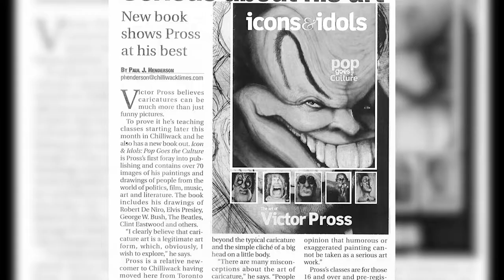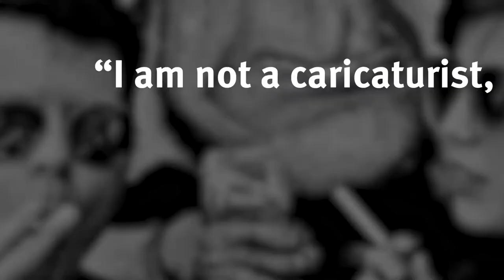Pop Goes the Culture Movie - NEW Trailer !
Pop Goes the Culture – the Movie!

Victor Pross is a renegade visual artist on the fringe.
He is the parody painter. He’s a social experiment.

Pop Goes the Culture is a feature length documentary movie about an artist who challenges the culture’s icons and idols. It’s about struggle – personal, professional and artistic: the sleepless nights, the empty refrigerator, the hours of practice, the body wilted with exhaustion in pursuit of a goal – all of which has wide appeal and resonance.

"I remembered someone once exclaimed how lucky I was to be an artist and that I have the ability to draw - as if it all materialized out of thin air or because I had a genetic predisposition to hone whatever nature gave me. I just want to slap people like that.” – VICTOR PROSS

In the world of fine art, caricature is often treated with scorn and disrespect – said not to be true art – but artist Victor Pross challenges that perception. Many of his pieces are ripe with “social commentary,” so much so that they say more about the subject than an editorial column or a biography.

“I’m not a caricaturist.
I’m an artist who can do caricatures.”

The film examines the impact of Victor’s relationships with his alcoholic mother and abusive father, and his clash with his siblings. With archival video footage and images, the film covers a thirty-year span of creativity, ranging from Victor’s early ventures into stand-up comedy, movie making and horror make-up artistry, before settling on drawing and painting as his exclusive focus.

Pop Goes the Culture examines the nature of talent and creativity and analyzes an idealist’s own inner exploration that is the lifeblood of his art. This is the story of a radical artist struggling to connect to a world he never made but strives to capture in his art.

Compelling and harrowing, intimate and revelatory, Pop Goes the Culture is a definitive documentary about the creative process and the impact art has on the world. Pop Goes the Culture is bound to leave a lasting impression on its audience.

You won’t view popular culture quite the same way again.

Pop Goes the Culture is produced by silent-sight productions.